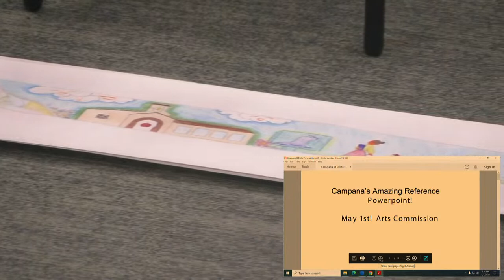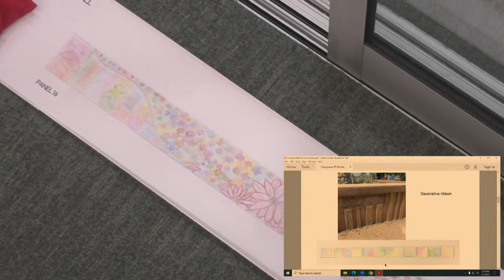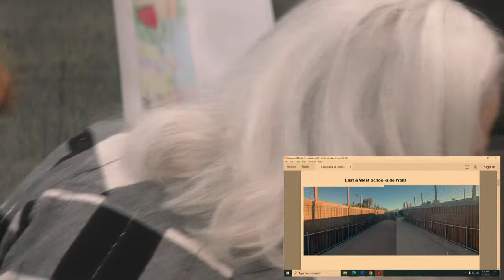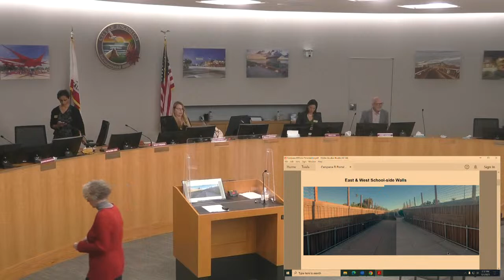City of Encinitas Arts Commission 05/01/2023 Live Stream